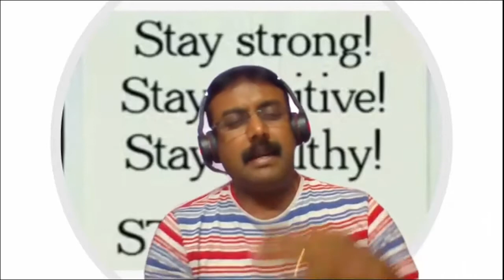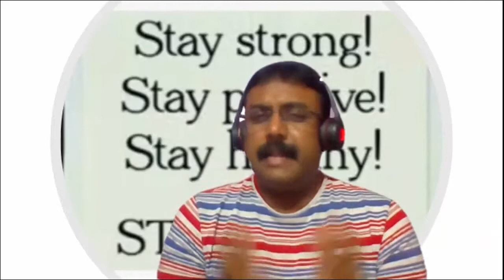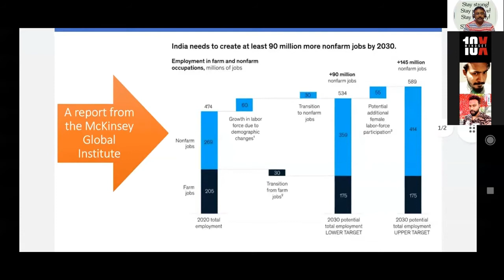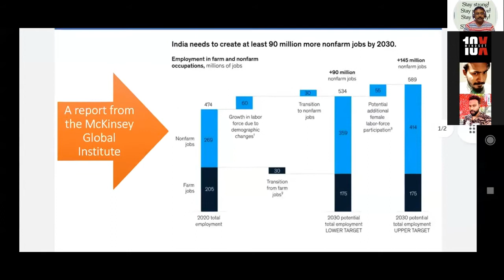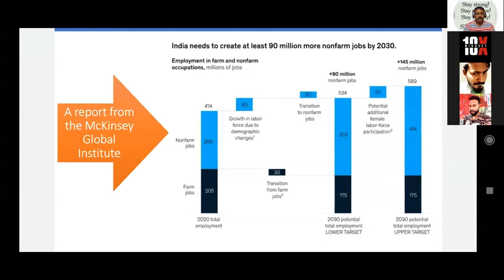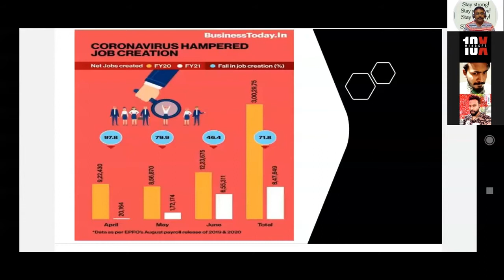Recognition of Brand New Founders Platinum of Amway Karthik & Gayathri